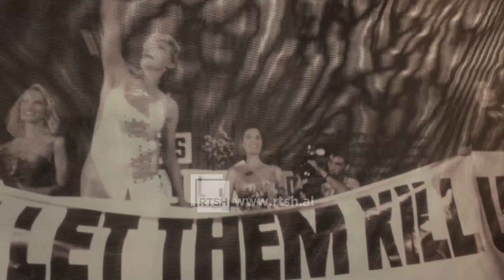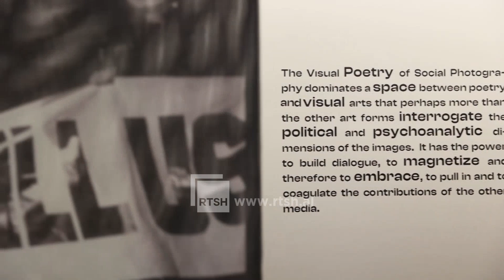"Gocat" hap dyert me ekspozitën “Poezi vizuale mbi fotografinë sociale”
Gazetare: Katerina Kule